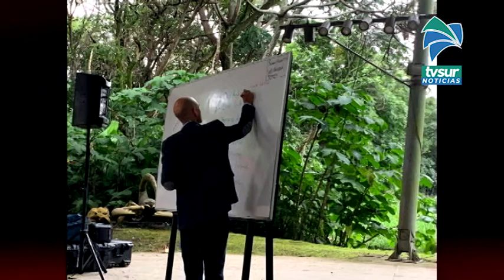Dirigente de Osa entre los representantes del sector ambiental para participar en el diálogo naciona